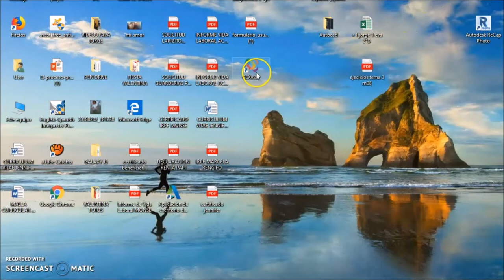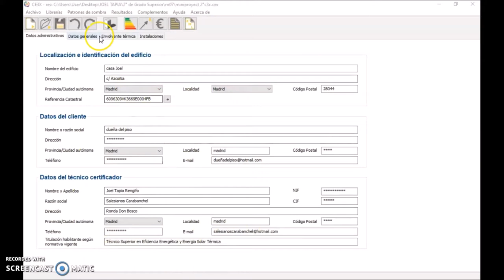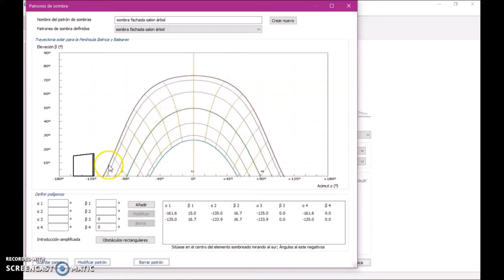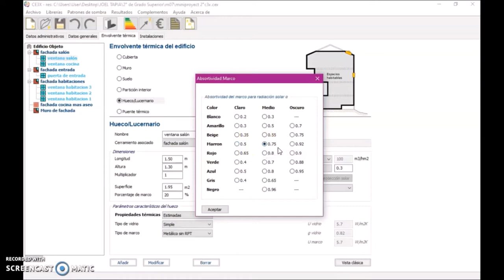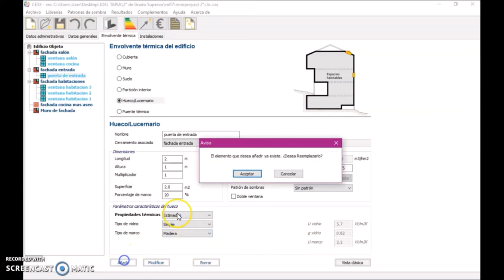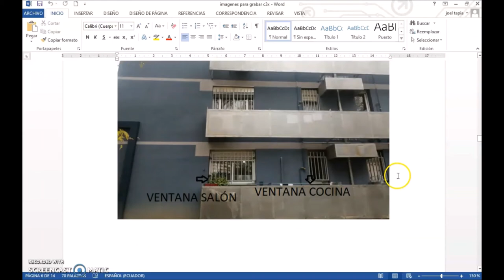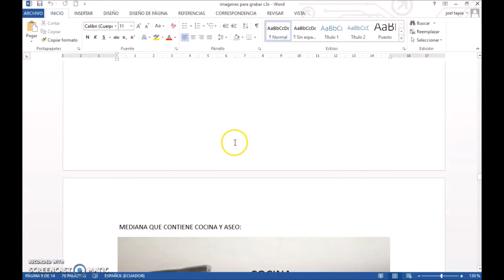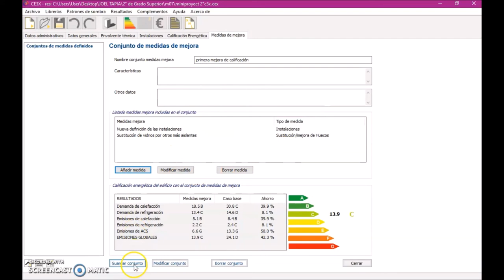Certificado de eficiencia energética residencial en Madrid (5)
Nuestro estudiante Joel Tapia, de 2º curso del Ciclo formativo de grado superior de Eficiencia energética y energía solar térmica en Salesianos Carabanchel, realiza un análisis de certificación de eficiencia energética residencial de su propia vivienda en régimen de alquiler. Los datos familiares no quedan reflejados para mantener la privacidad de sus datos pero aún así Joel nos muestra como volcar los datos administrativos y referencia catastral conforme la Sede electrónica Catastro. Seguidamente indica datos generales con año de construcción, asignación automática según zona climática, superficies, renovaciones/hora de aire viciado, demanda ACS, etc. Nuestro alumno mejora la calidad de su trabajo mediante imagénes reales de la vivienda, lo cual confiere un valor añadido de indudable valor. En añadidura, se recurre a planos en AutoCAD 2D en planta, parametrización de la envolvente térmica definiendo todos los componentes que lo integran (cubiertas, muros, suelo, particiones interiores y patrón de sombras no real pero sí educativo). Todo ello partiendo de propiedades térmicas estimadas. Joel informa de una reforma previa que experimentó la vivienda con aislamiento térmico de espuma de poliestireno expandido (EPS). Además de las fotos, nuestro alumno ejemplifica tareas de medición de ventanas, alturas y anchuras, absortividades de marcos de ventana y existencia o no de rotura de puente térmico (RPT). Así puede ir modelizando el comportamiento térmico de las 4 fachadas de la vivienda. Por último, Joel aborda el análisis de las instalaciones energéticas destacando un equipo de producción de ACS mediante caldera por efecto Joule. La calificación energética obtenida se corresponde con la letra D, que no está nada mal. Aún así, nuestro alumno ofrece las medidas de mejora imprescindibles por conjuntos: sustitución de vidrios y mejora de la instalación mediante producción solar térmica para generación de ACS. AGradecemos desde estas líneas el buen trabajo de Joel, que confiamos os sea de utilidad. Un fuerte abrazo.